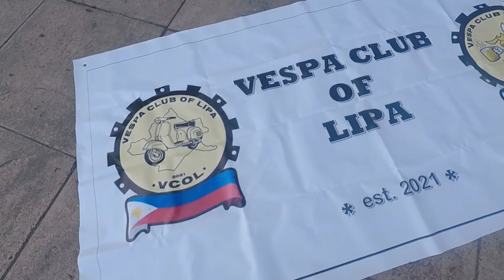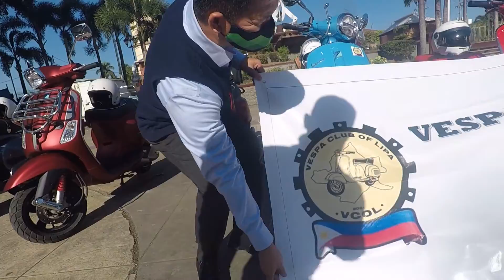Vespa Club of Lipa National Vespa Day 2021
The newly organized Vespa Club of Lipa celebrated the national vespa day roaming around the vicinity of lipa. Nakakatuwa at napakasaya kasi bukod sa first time kong jumoin sa ganitong activity ito din yung kauna unahang pagkakataon na nakabuo ng vespa group dito sa lipa. Looking foreward na lumaki ang grupo at magka roon ng madaming activity.